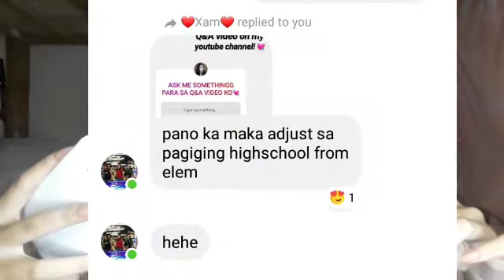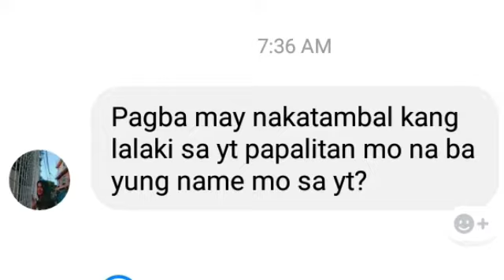ASIM KILIG MUKBANG + Q&A VIDEO |Philippines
I'm not a pro make up artist. I just love doing make up!💯

Facebook: Clindzzy Maxine Banado

Itsmaxineeeee

xoxo💓
unicornsquad